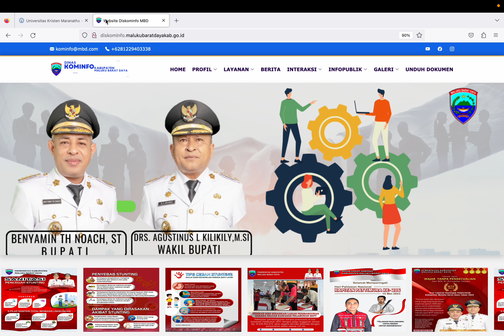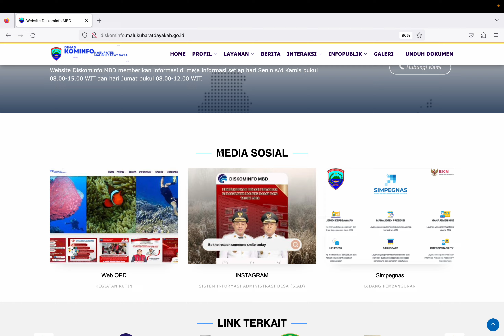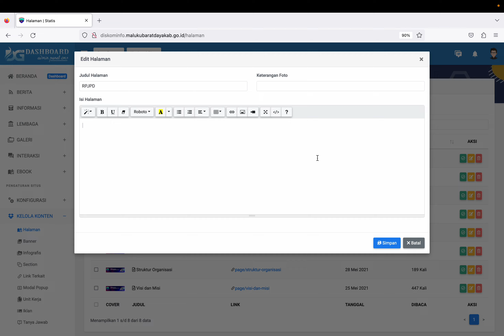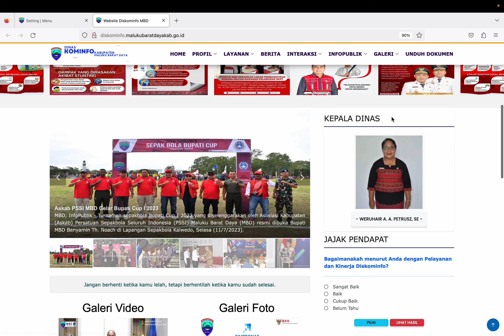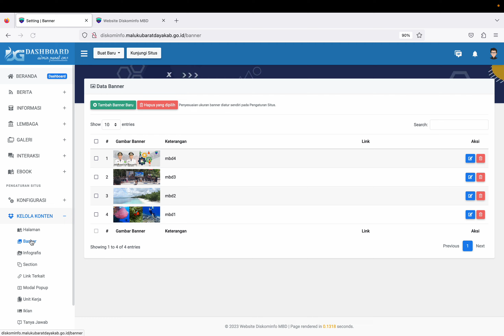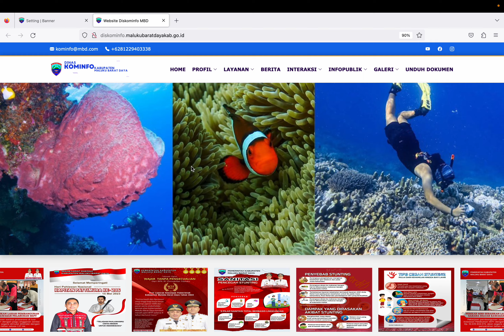Tutorial Pengelolaan Website Setiap OPD Di Maluku Barat Daya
ini merupakan penjelasann untuk pengelolaan website, agar setiap OPD akan menyesuaikan kebutuhan informasi sesuai dengan. opd masing-masing secara dinamis